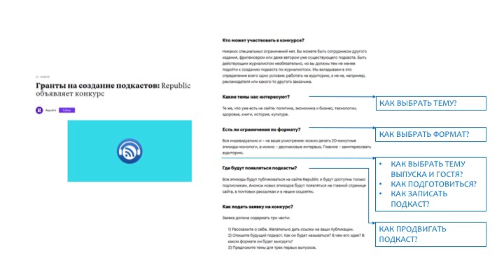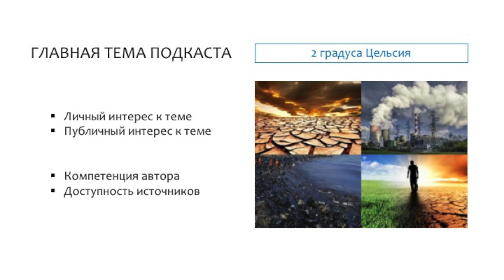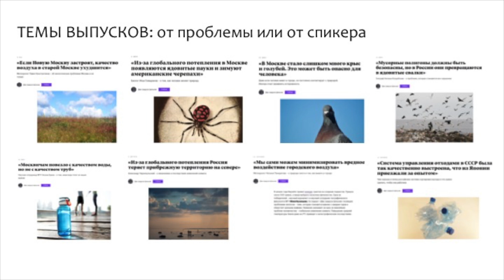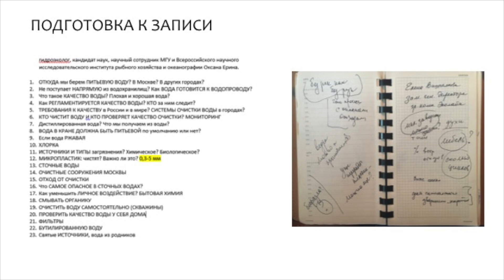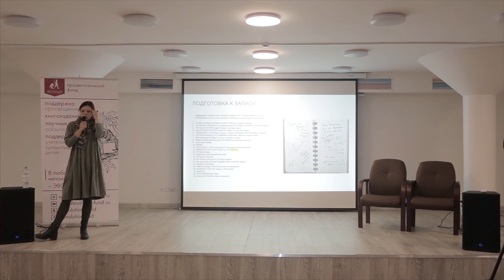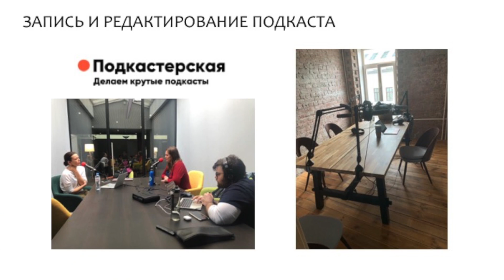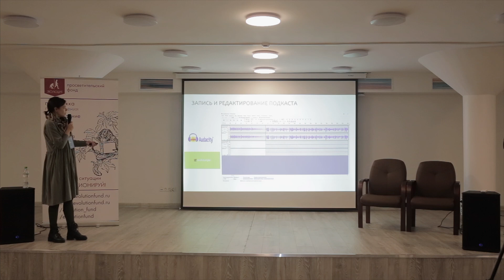Юлия Кузнецова. Научный подкаст: один в поле воин. Мастер-класс.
Зимой 2019 года редакция Republic.ru объявила конкурс на создание серии авторских подкастов. Пришло более 500 заявок, из которых редакция выбрала нескольких победителей. Одна из них — научный сотрудник географического факультета МГУ и научный журналист Юлия Кузнецова. На мастер-классе она расскажет о том, как ей удалось создать свой подкаст и как устроена индустрия с точки зрения технологий. Приходите, если давно мечтаете об аудио, но не знаете, с чего начать.

Юлия Кузнецова — научный сотрудник географического факультета МГУ, научный журналист, выпускница Школы лекторов «Эволюции»

Мастер-класс состоялся 10 ноября на Слете просветителей-2019 — ежегодном профильном мероприятии для популяризаторов науки и просветителей, где они обмениваются новым опытом с коллегами из разных регионов, делятся передовыми инструментами и узнают, как применить новые навыки в своей практике, разбирают примеры успешных и неудачных проектов, изучают алгоритмы решения распространенных проблем, определяют цели и задачи совместной работы на следующий год.

Совместно с АКСОН.